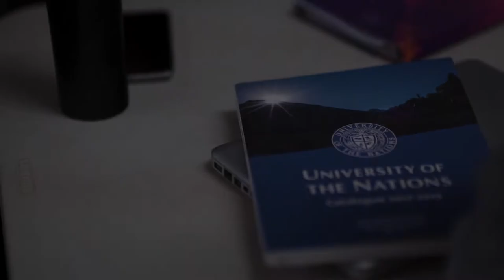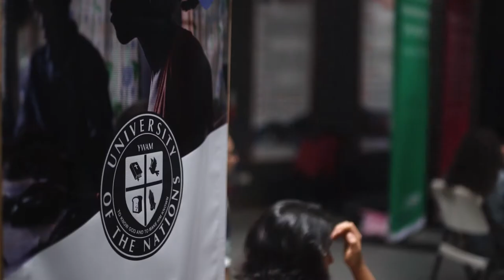University Ministry - Costa Rica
University Ministry is to Mobilize University Students on the campuses in Costa Rica and other Central American Countries to God’s purposes for their lives in knowing Him and making him known through their life’s work.